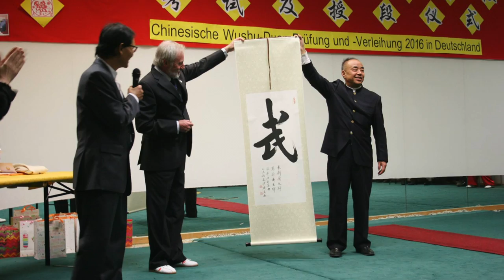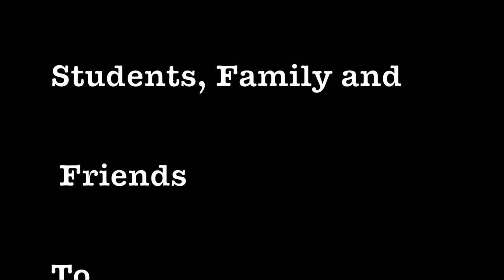Wu Yuan 2016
Momente aus 2016, dem jahr des Affen

Wu Yuan Munich
Moments from 2016

'Maya'
'Conquer the Mountain'

(Music owner has granted permission for use of their work by means of a 'monetization/synchronization' license)